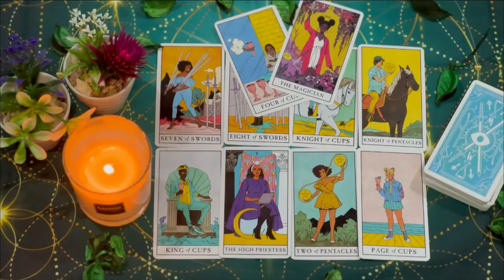ARIES LOOK HOW THEY COME TOWARDS YOU ARIES 📲 THEY WERE ALREADY TAKEN TO ARRIVE 🙀 ARIES 2024